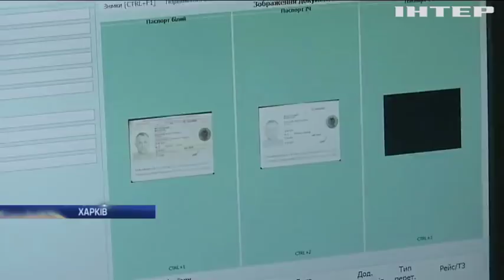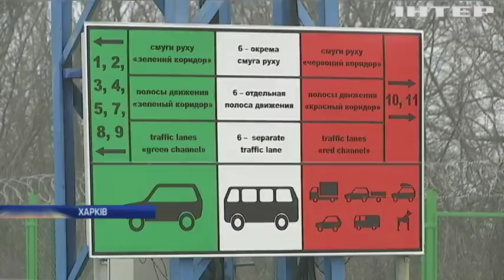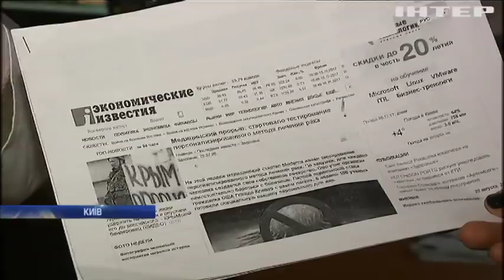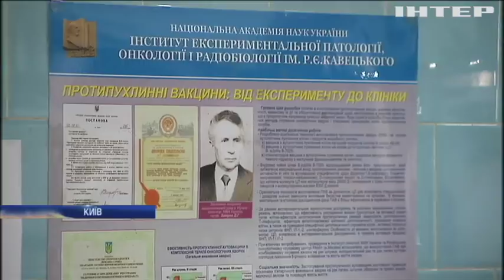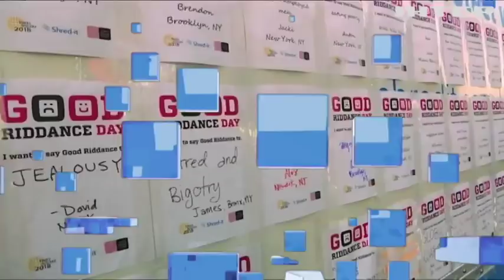Новости 9:00, выпуск за 29 декабря 2017 года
Головні події на цю годину: У В'єтнамі створили робота-офіціанта; Японці сконструювали машину-трансформер; У Нью Йорку попрощалися з неприємними спогадами старого року; Українські вчені створили вакцину проти раку; Заручники забудовника: на Київщині компанія-девелопер намагається обібрати покупців житла; В Одеській області зловмисники налагодили контрабанду спирту з Придністров'я (відео); На Донбасі збили ворожий безпілотник; Порошенко закликав Росію звільнити українських політв'язнів; Довгий шлях додому: учорашні заручники проходять обстеження у військових шпиталях; 1 січня 2018 року запрацює нова система перетину українського кордону; На новорічні свята посилять охорону кордонів України; Великобританія потерпає від негоди; Снігопади у США паралізували Пенсильванію; У Німеччині п'яний водій спровокував смертельну аварію.